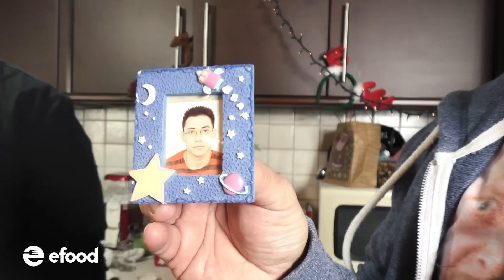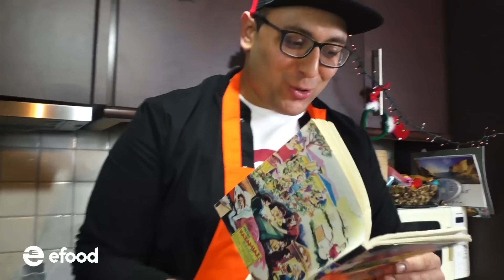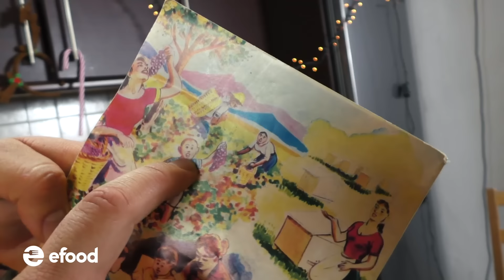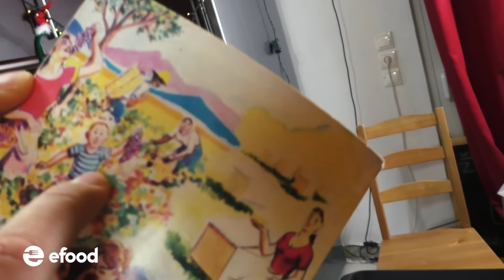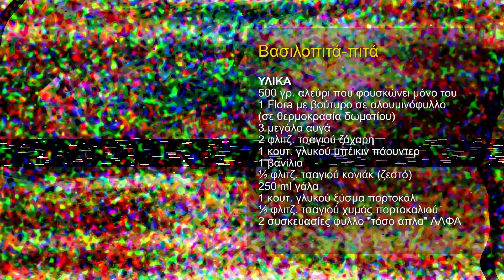Cooking Maliatsis - 86 - Βασιλοπιτά-πιτα & Γαλοπουλομπάμπουσκα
Το 2017 κάνει φινάλε με ένα σούπερ εορταστικό επεισδόδιο με 2 συνταγάρες. Βασιλόπιτα μέσα σε πίτα και γαλοπούλα γεμιστή με κοτόπουλο.
Ο Κώστας Μαλιάτσης Σάλας και ο Ηλίας Φουντούλης σας εύχονται χρόνια πολλα!